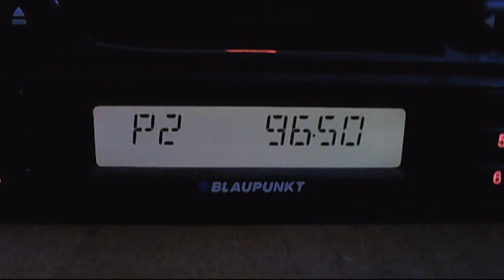fm dx european sporadic-e 21:04